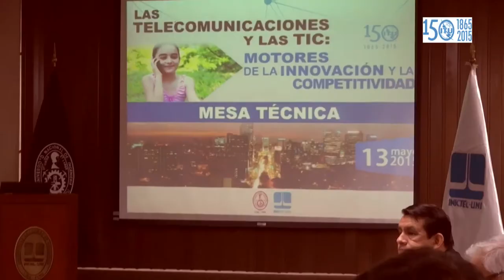National celebration video: Peru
Video of national celebration in Peru for ITU 150th Anniversary.